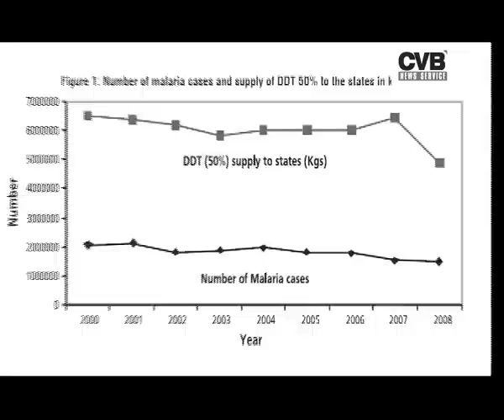DDT LOSING GROUNDS AGAINST MALARIA; TIME TO FIND ALTERNATIVES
It's a chemical which started the debate over ill effects of pesticides and insecticides on human health years back. But the hard fact is that most controversial Persistent Organic Pollutant DDT , which  is banned by almost every country in the world  is still being used widely in India. Infact,  even after having credible scientific  evidences of its ill impact on ecology and human health, India is  the only country manufacturing this pesticide.